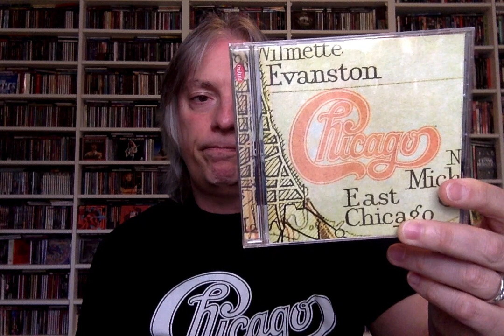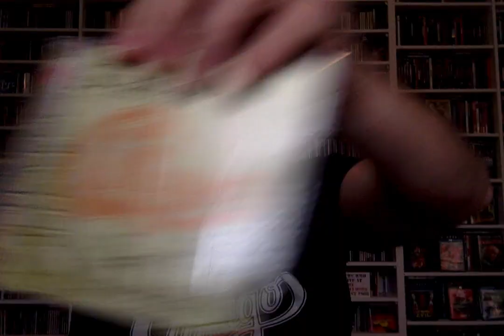Ranking the Studio Albums: Chicago-the Terry Kath Years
Join host Pete Pardo as he ranks the studio albums of Chicago during the Terry Kath years.